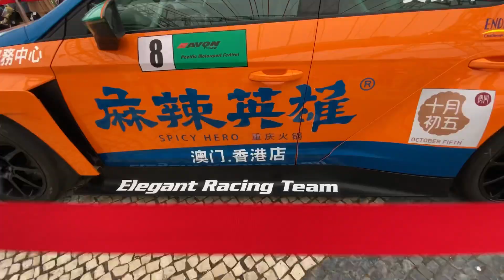【澳門賽車車展】VR賽車模擬器🔥第68屆澳門格蘭披治大賽車車展！超酷F4丶GT.. ！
剪片/剪輯工具 ▶ Videoleap

!!!NEW LINK!!! 加入Superlemon超級檸檬Discord群組 !!!NEW LINK!!!

甚麼是《ROBLOX》?

以下規則請嚴格遵守 不然就不要怪管理員不客氣:
          1.禁止公開私聊內容等秘密妨害罪(ex:截圖他人聊天訊息)
          2.禁止誹謗他人毀壞他人名聲(ex:傳播謠言等不實訊息)
          3. 禁止恐嚇、威脅等字眼(ex:以自殺、謀殺威脅他人)
          4.禁止說話帶有大量髒字等字眼(ex:可以接受1字經、2字經不能接受3字經且不能帶有爸、媽等字眼)
          5.禁止人身攻擊(ex:死胖子、婊子)
          6.禁止低頭看人或嘲諷他人(➡️ex:自以為是將心中想法"加油添醋"的說出來嘲諷他人)
          7.禁止上傳不雅照片(ex:暴力、血腥、色情)
          8.禁止刷頻
          9.要吵架請到別的地方 就算有"吵架區"這種東西  私人恩怨請私底下解決
         10.禁止談聊有關種族歧視 政治 腥羶色等敏感話題